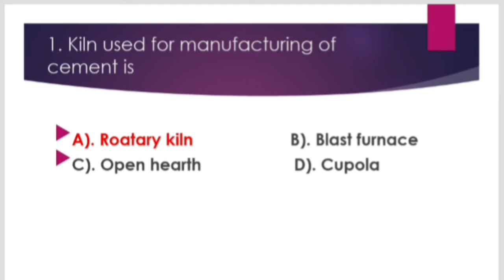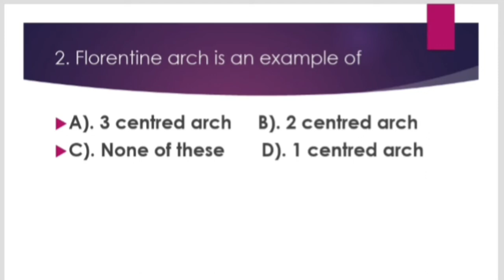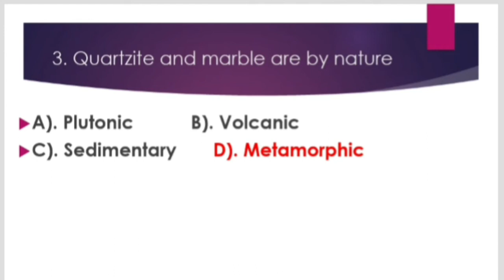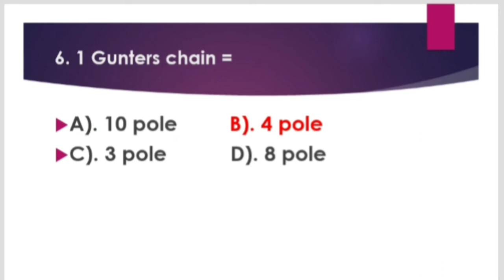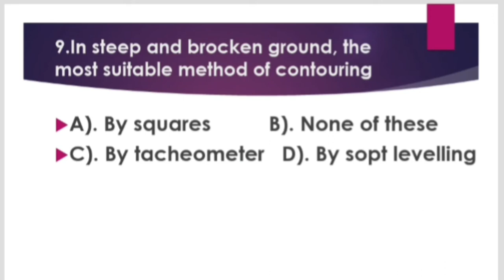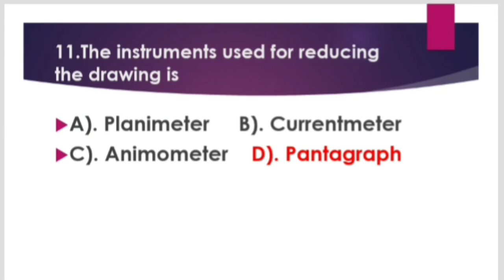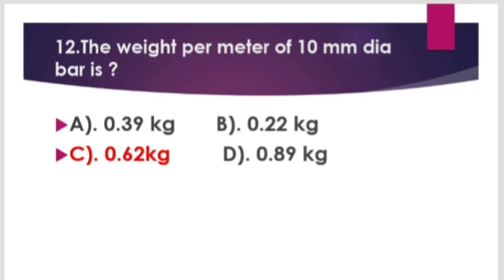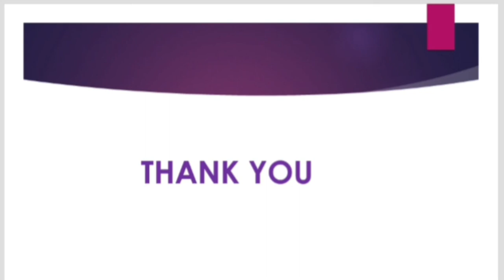KLDC EXAM PRACTICE#Civi Tech